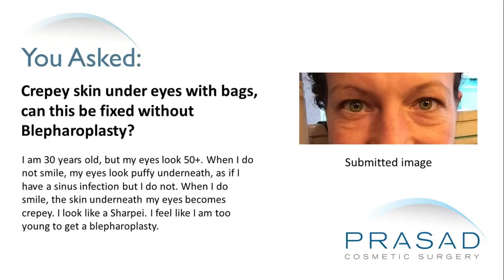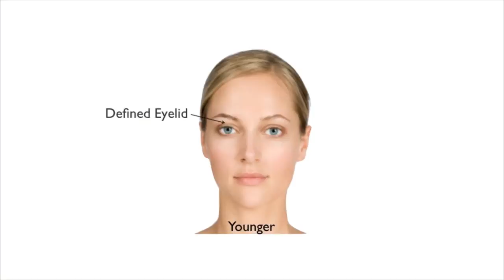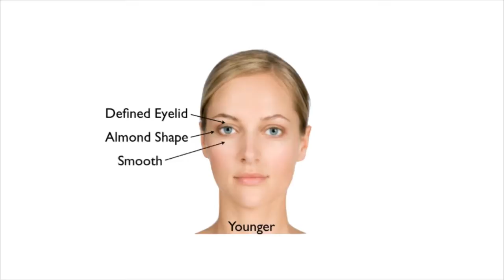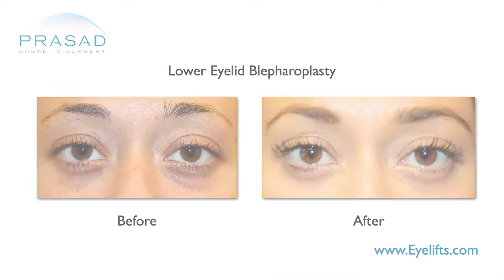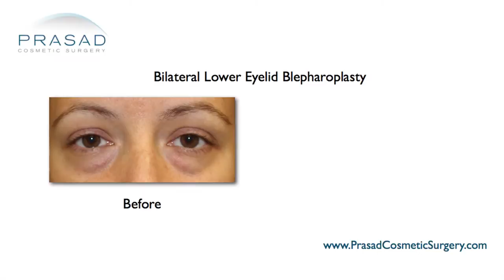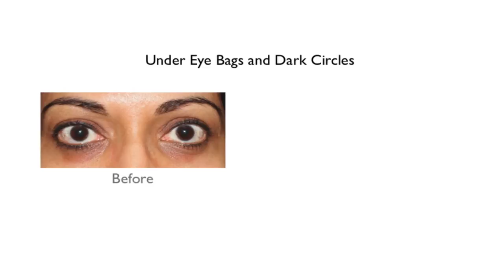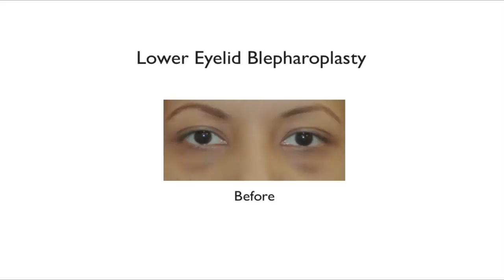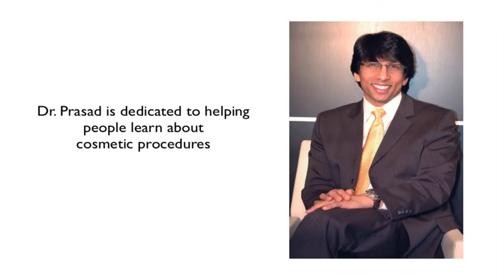The Causes of Puffy Eye Bags and Thinned Skin Under the Eyes, and Treatments for Both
A 30-year-old woman has puffy under eyes and crepey under eye skin. She feels she is too young for surgery (blepharoplasty), but she will consider it if it's necessary, and can avoid the maintenance required using fillers and lasers.

Dr. Amiya Prasad, a cosmetic oculofacial plastic surgeon specializing in cosmetic surgery of the eyes for over 20 years in Manhattan and Long Island, has dealt with the whole spectrum of situations and ages. He first starts with the patient’s history to determine the cause of the aging eyes. There are two factors that probably dominate the history that accelerates aging: smoking and sun exposure. People who smoke do a tremendous amount of harm not only their physical body, but they accelerate the aging of the skin. The eyelid skin is the thinnest skin of the body and it is subject to stress. The carbon monoxide starves the cells with oxygen, and when combined with generation of free radicals, it damages the skin. Sun exposure also accelerates the aging process. Several studies have been done comparing people who live in the East Coast and the West Coast involving twins. Even when the West Coast individual uses sunblock and is smart about avoiding excess sun exposure, incidental sun exposure always makes them look a lot older than their East Coast counterpart.

Dr. Prasad also assesses the ethnic background. It is well established that people with Fitzpatrick type 1 skin has light skin and hair, and blue eyes will age faster than Fitzpatrick type 5 or someone who has African skin which is thicker skin and has pigment. He also explains that there is no particular right time to do a cosmetic surgical procedure , but more about when a particular issue arises that needs to be addressed.

In this woman’s situation, Dr. Prasad would address two issues: one is the puffiness and the other is skin quality. Puffiness under the eyes is caused by lower eyelid fat prolapse which means that the fat that’s normally around the eyes, pushes forward and creates a bulge. When someone smiles, they activate the orbicularis muscle which has a tendency to push those fat pockets back. Unless they’re smiling all day long continuously, people will see and wonder why they’re so tired. For someone who’s relatively young, Dr. Prasad typically does a procedure called transconjunctival blepharoplasty which is a method of approaching the fat pockets and resecting, repositioning and whatever else is necessary from the inside of the eyelid to avoid an external scar.

Dr. Prasad also addresses the quality of the skin. Skin quality is challenging because of the thinness of eyelid skin which is only 0.5mm thick. He does a dual approach to improve the skin quality. One is he uses a thermal device called fractional CO2 laser. Fractional CO2 laser uses fractionated laser energy that has several dots with small spaces in between to generate finely placed thermal energy .This resurfaces the external skin and delivers energy to the dermis or the backbone of the skin to cause contraction.

In addition, Dr. Prasad uses platelet-rich plasma (PRP) that is derived from the patient’s own blood. It has been a remarkable benefit in synergy with CO2 laser. It generates collagen based on a wound healing model to create new skin or repair skin. Through this stem cell based response, it helps the quality of the skin and get really nice results. In patients who don’t have bags, he combines it with a filler to treat tear troughs or hollows.

Sometimes, people are afraid of doing surgery. In Dr. Prasad’s practice, he created a facility where he maintains the high standards set by the Joint Commission, the organization that certifies hospitals and surgery centers. Plus we he does the procedures under local anesthesia with LITE™ sedation. Through this, patients have less swelling and bruising a week after lower eyelid surgery than they’ve had getting injectables.

From Dr. Prasad’s perspective, this woman really has something that requires a more definitive procedure. It doesn’t mean that he negates other things such as topicals like retinols and other skin maintenance procedures, but he would avoid non-surgical solutions because he just doesn’t think they will be adequate to address her concerns. He would advise that she meet with qualified, experienced cosmetic surgeons who perform a lot of lower eyelid surgery and get a sense of whether or not she’s comfortable with them and move forward with a more definitive plan.